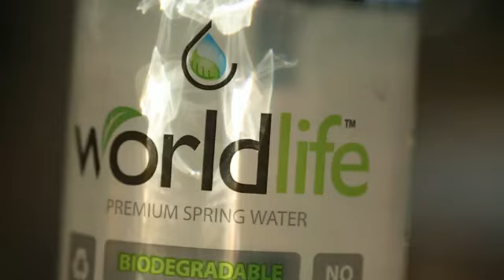2012 Snowmass Chili and Brew Festival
Kick Off Your Summer!
with the 9th Annual Snowmass Chili Pepper & Brew Fest in Snowmass Village , Colorado. Once again chili cooks, brewers & music combine into one smokin' weekend, June 8th and 9th, 2012. Music by: Sierra Leone's Refugee All Stars, The Congress, Galactic, Gogol Bordello, Supreme Action League
Once again Snowmass Village hosts its annual Hot Times Chili Cookoff and Sizzlin' Snowmass Regional Championships! Sanctioned by the International Chili Society, both competitions feature Red and Green chili categories and a salsa competition ta' boot. Come on out and vote for your favorite chili in the Peoples Choice Chili Cookoff!
Meanwhile, 30 brewers from around the globe face off in the prestigious "Snowmass Summer Ale" competition for their seasonal brew on Friday, followed by a Grand Tasting for a sampling of their latest & greatest on Saturday!